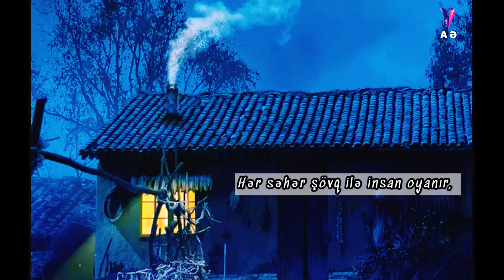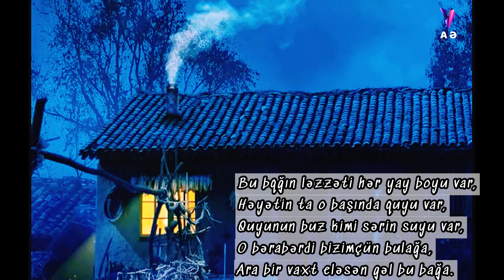Köhnə Bakı bağlarına həsr olunmuş şeir (öz ifasında)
Köhnə Bakı bağlarına həsr olunmuş şeir
şeir/səs: @rsadli6966

Ara bir vaxt eləsən gəl bu bağa

Burda hər bir qonağın hörməti var,
Gözümüz üstə qədir-qiyməti var.
Əvvəlindən bu bağın adəti var,
Burda qiymət verilir hər qonağa,

Hər səhər şövq ilə insan oyanır,
Gü-çiçək ətrinə aləm boyanır,
Damın üstündə göyərçin dayanır,
Sonra qalxır, eniş eylir budağa,

Çırpılar əssə külək pəncərəsi,
Boş ümidlər kimi, boşdur dərəsi,
Havası, mavi Xəzər mənzərəsi,
Çəkir insanı baxarkən uzağa

Bu bqğın ləzzəti hər yay boyu var,
Həyətin ta o başında quyu var,
Quyunun buz kimi sərin suyu var,
O bərabərdi bizimçün bulağa,

Bu bağın yox çəpərə ehtiyacı,
Köhnə məftillə görülmüş əlacı,
Bir də vardır qoca əncir ağacı,
Özü şahiddi lap əvvəlki çağa,
© Rəşad Əli - 2018

Kanalda paylaşılan videolar haqda əsaslı iradınız, eynizamanda  ``tərəfinizə aid qadağan etdiyiniz musiqi və ya hər hansı video`` hissəsi  olarsa, xaiş edirik iradınızı, sözügedən paylaşımın rəy bölməsində qeyd edin., Biz də iradınıza nəzər yetirib, sözügedən məsələni, və ya paylaşımı  aradan qaldıraq. .
Sevgilər

  Loves